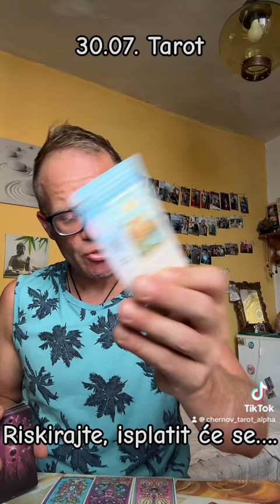Riskirajte (Tarot 30.07)